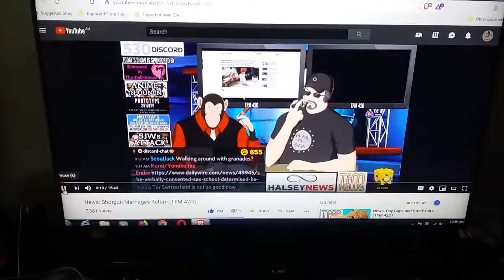Laughing hysterically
TFM laughing